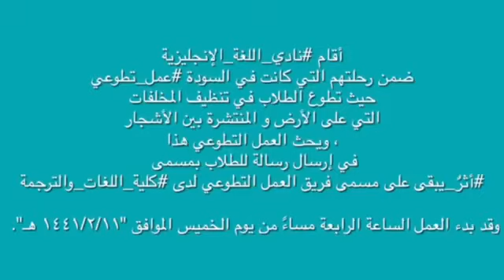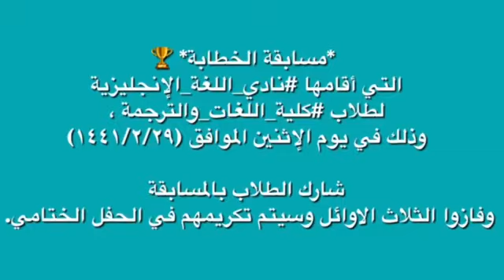فعاليات نادي اللغة الأنجليزية للفصل الدراسي الأول للعام الجامعي 1440\1441 هـ